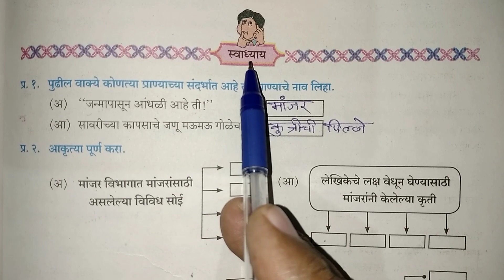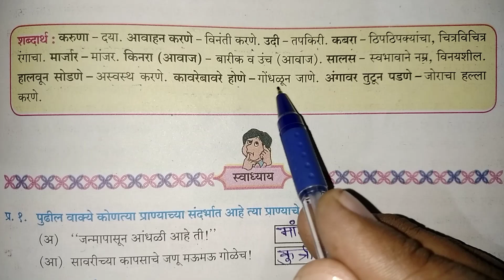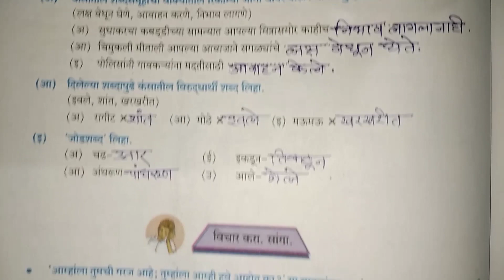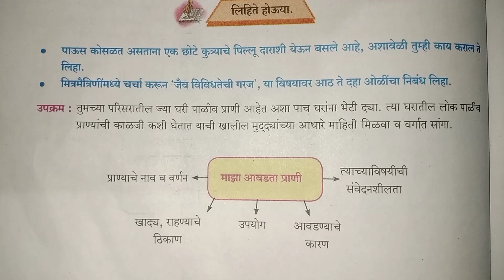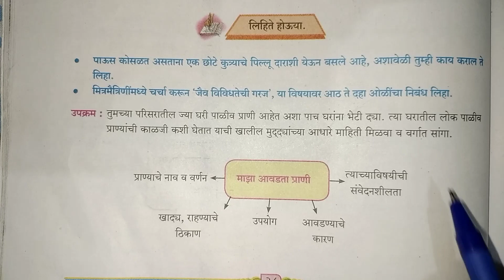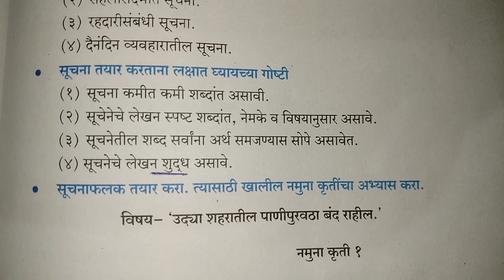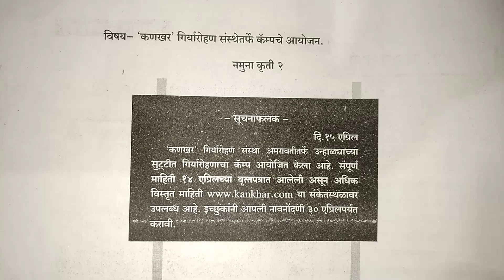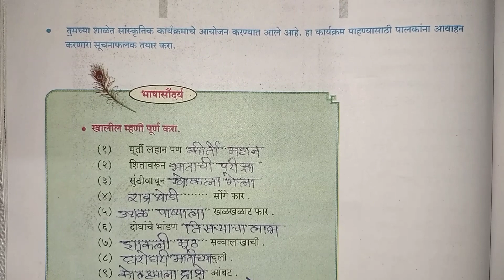8th class Marathi chapter 10 questions answer|आम्ही हवे आहोत का ?|8th std Marathi chapter 10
8th class Marathi chapter 10 questions answer|आम्ही हवे आहोत का ?|8th std Marathi chapter 10 आम्ही हवे आहोत का ?|Maharashtra Board | Hindi medium

subject marathi
chapter  10 आम्ही हवे आहोत का ?
class 8th
Medium Hindi

 धन्यवाद।